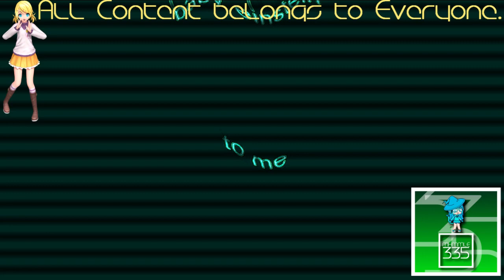(REQUESTED) movie 0175 In TCV1530 Floomer